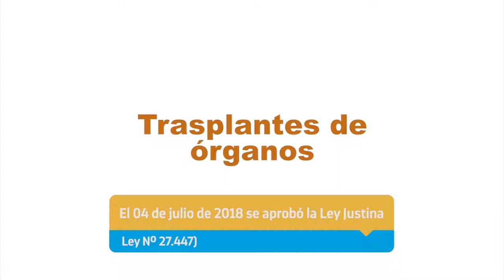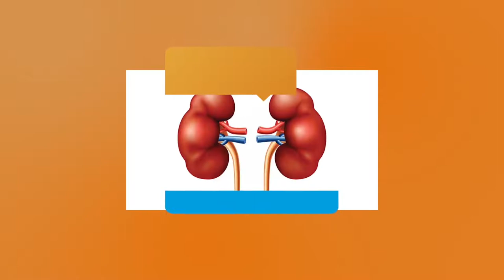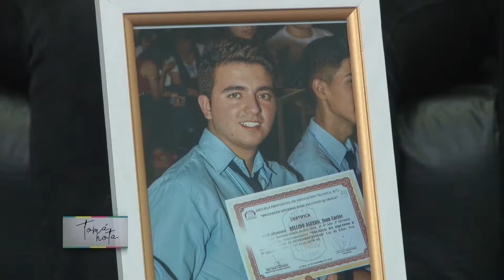Tomá Nota - Tema del Día: Donación de órganos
Un tema que nos atraviesa como sociedad porque todos y todas podríamos necesitar en algún momento de nuestra vida un trasplante y porque además, todos y todas podemos ser donante.
Conversamos con el Dr. Carlos Reinoso, Coord. Del CUCAILaR, con Soledad Agüero, mamá de un donante y con Cristian Zárate, trasplantado bipulmonar
Magazine emitido el 05 de junio de 2019, a las 13, por Canal 9 (Radio y Televisión Riojana).
Tomá Nota. Programa 11.